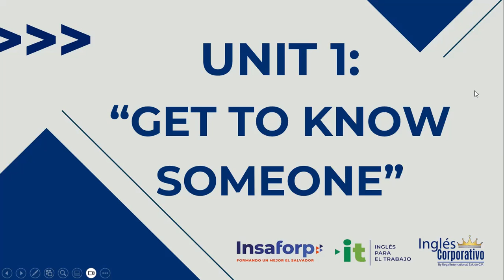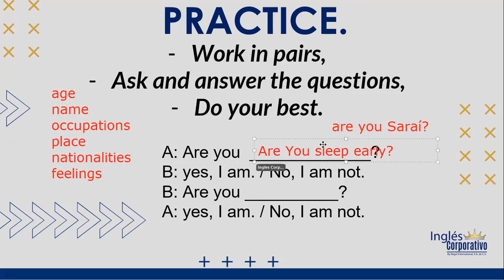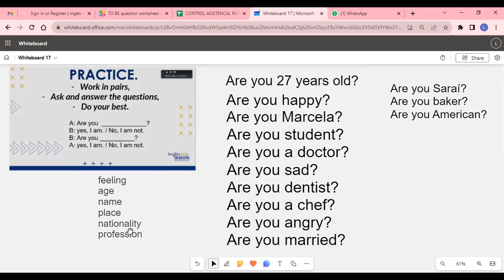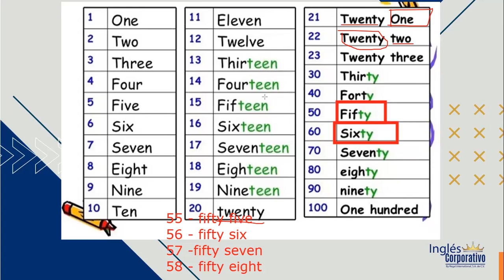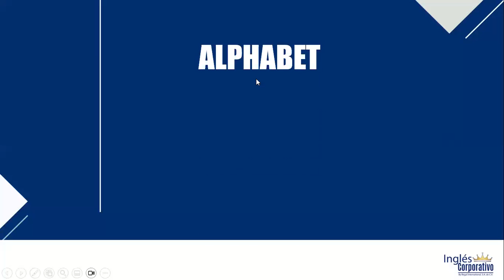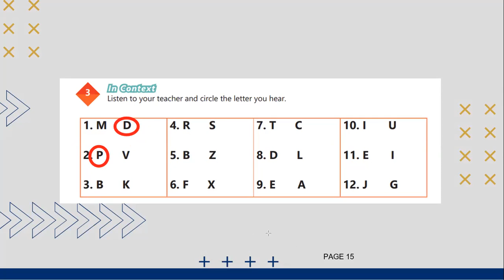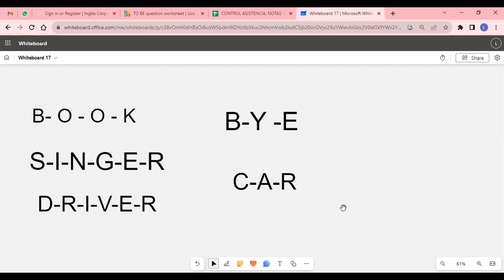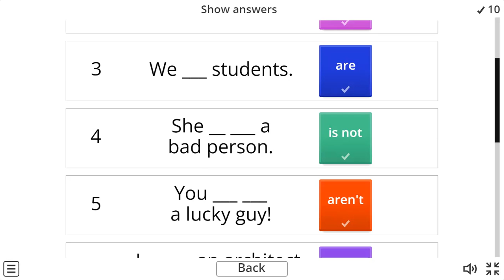SESION 3 - 08-09-2023 - AC29750-0026-2023 - ALVARADO - THE ALPHABET